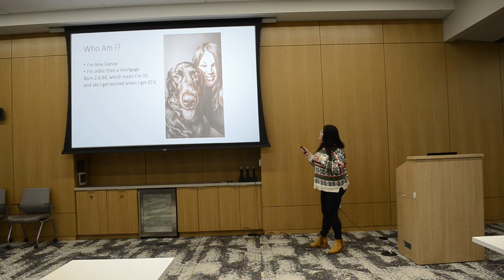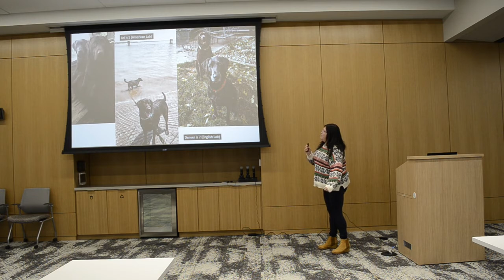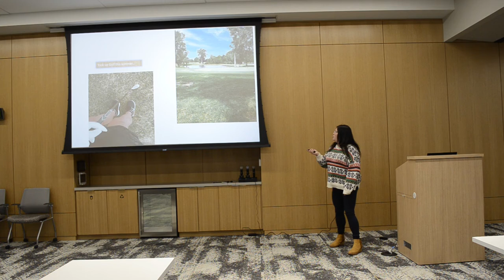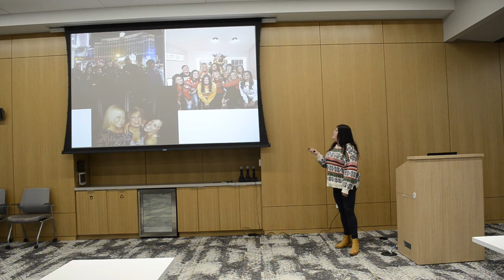WDMLA Time to Shine - Amy Ganoe